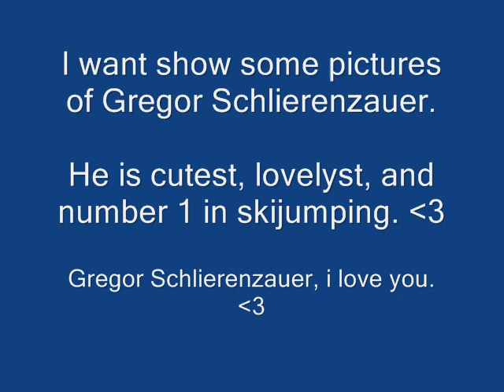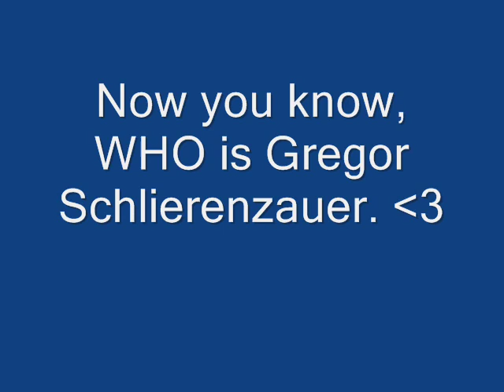Gregor Schlierenzauer.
Gregor Schlierenzauer is so sweet. ♥